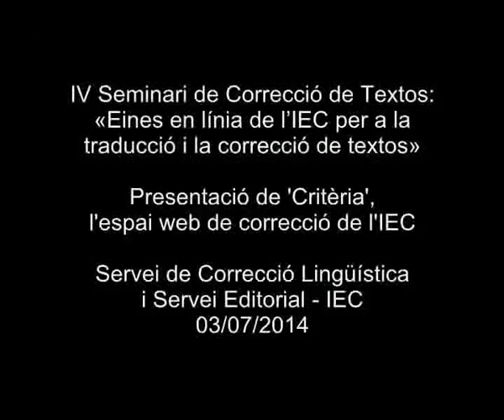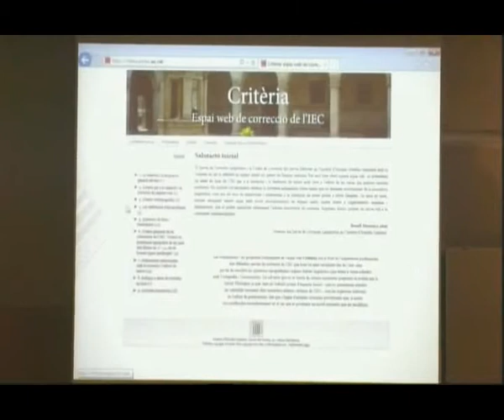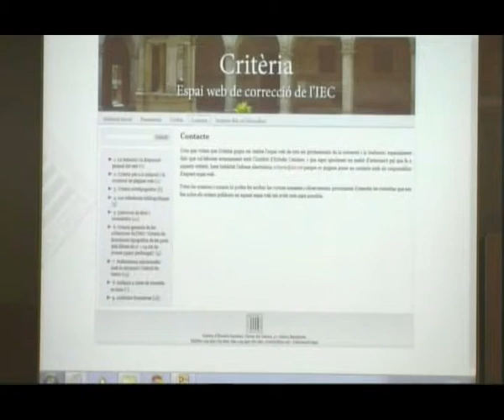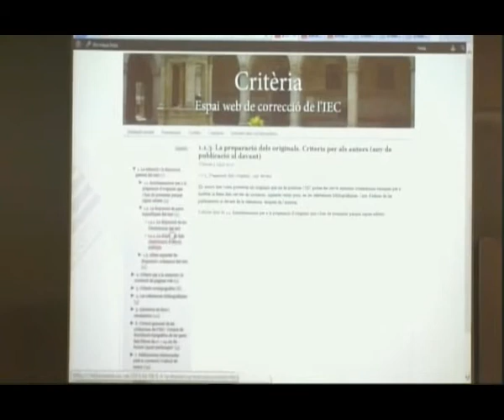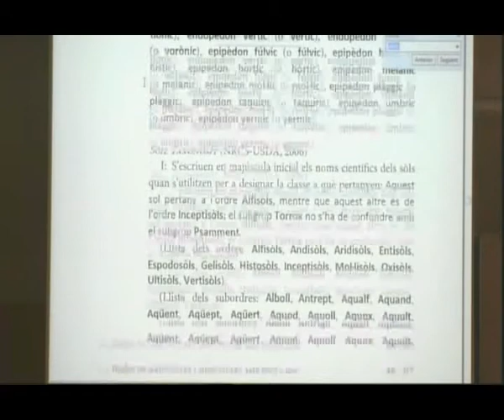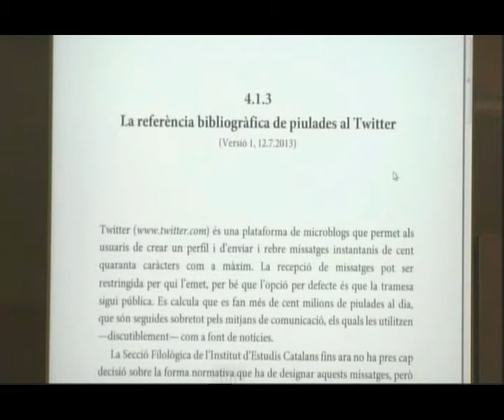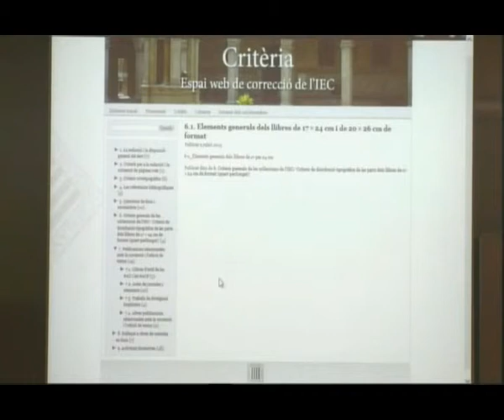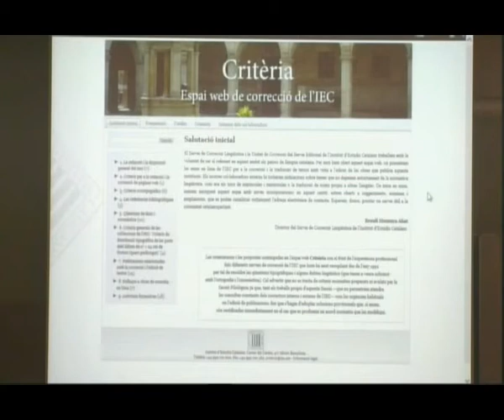Presentació de 'Critèria', l'espai web de correcció de l'IEC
Josep M. Mestres i Sílvia López van presentar 'Critèria', l'espai web de correcció de l'IEC, en el marc del IV Seminari de Correcció de Textos, titulat «Eines en línia de l'IEC per a la traducció i la correcció de textos». El seminari, que va tenir lloc a l'Institut d'Estudis Catalans el 3 de juliol de 2014, va tenir com a finalitat fer conèixer les eines i els recursos en línia per a la traducció i la correcció que l'IEC posa a la disposició de tota la societat de manera gratuïta per mitjà de la xarxa Internet, amb l'objectiu de donar resposta a les necessitats actuals dels usuaris.